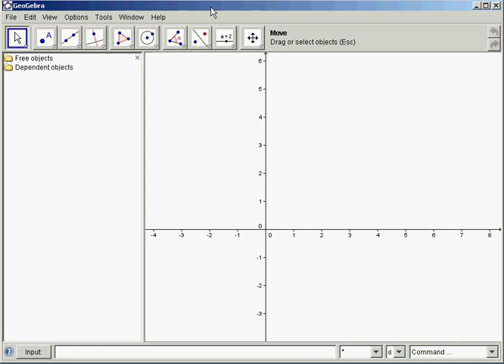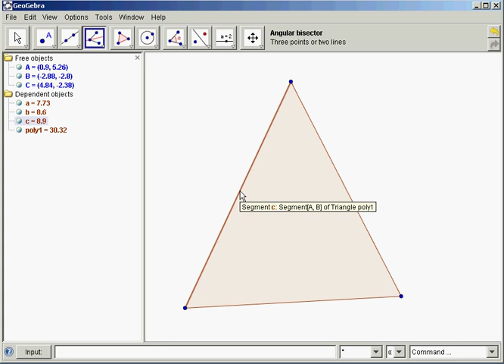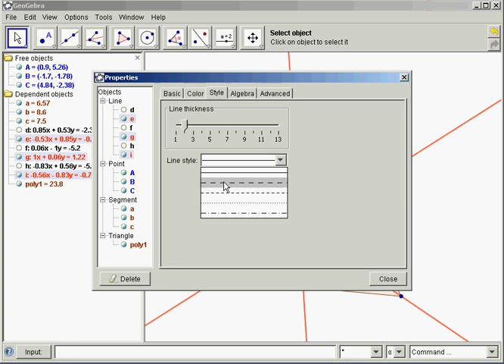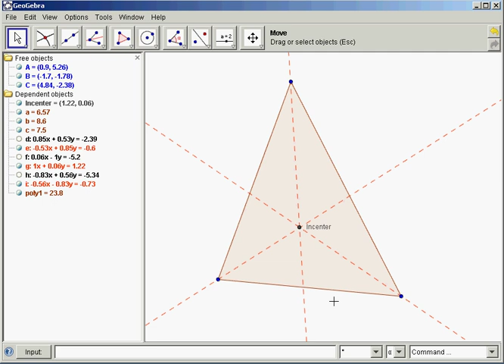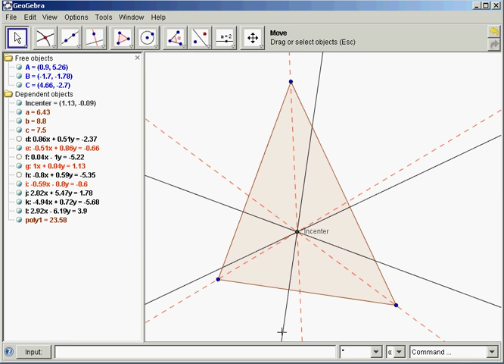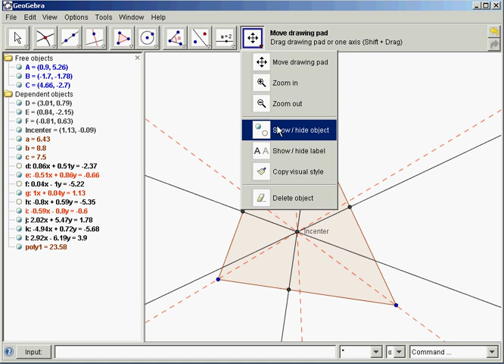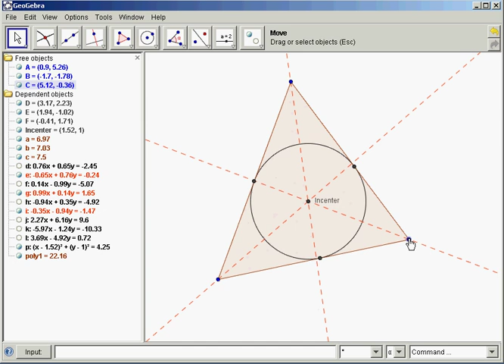How to construct the incenter of a triangle in Geogebra.